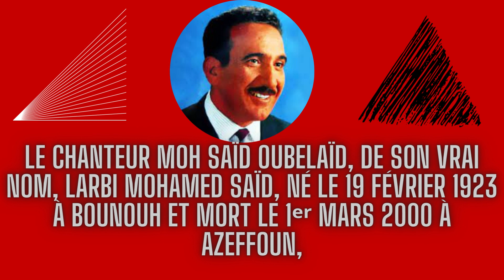1ére édition Du Festival Culturel Et Artistique à tizi oujavouv , Bounouh " Boghni " à Tizi ouzou